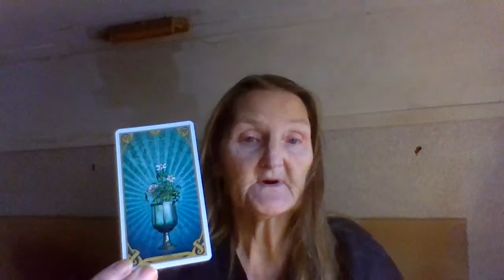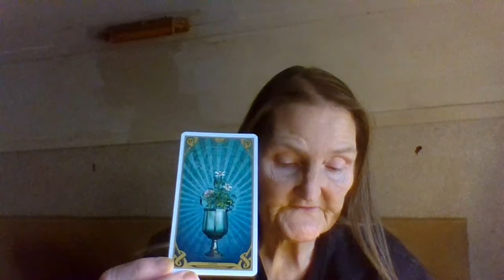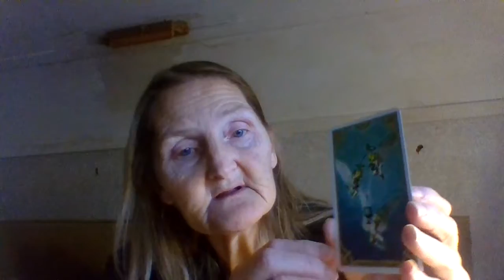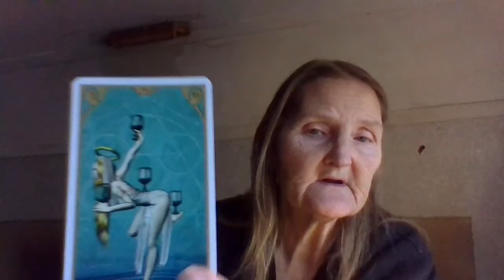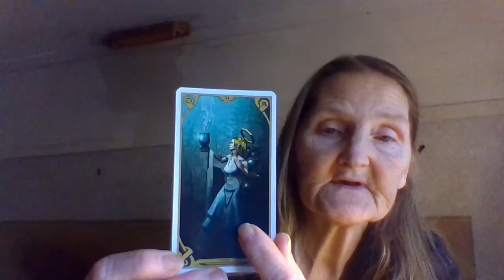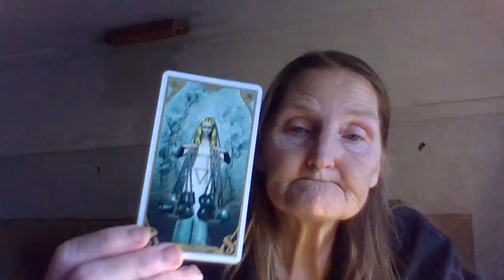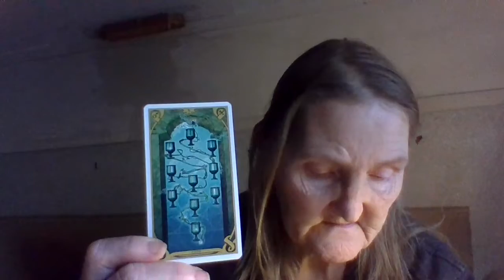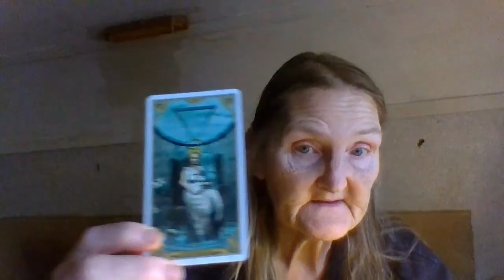Tarot 2, Suit of Chalices (cups)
In this video we will be going over the suit of Cups with meanings and correspondences.